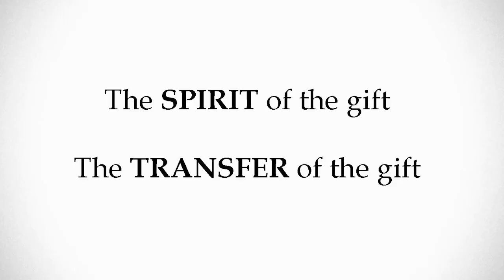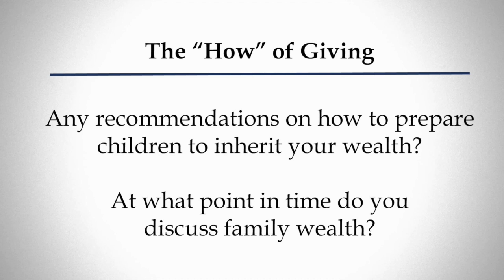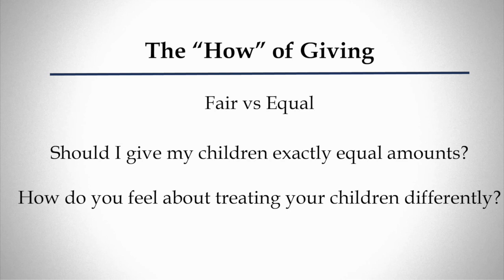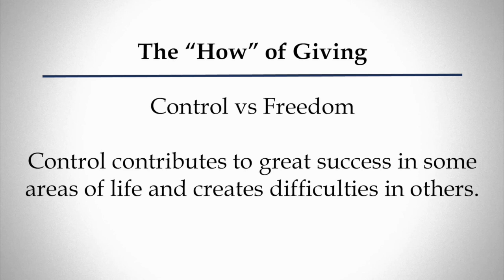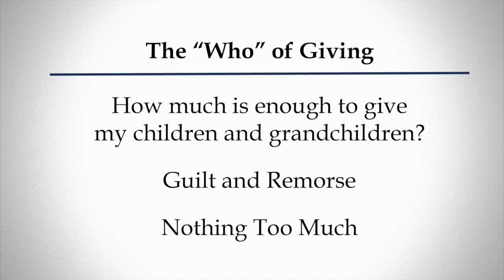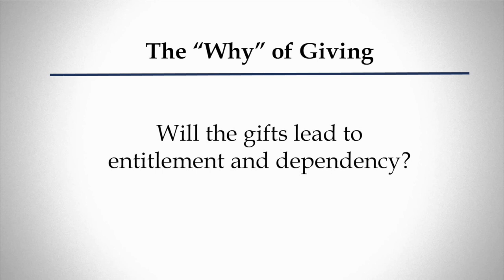Ted Oakley Interviews - James E. Hughes, Jr. - Your Children, Your Money: What To Do Next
Ted Oakley interviews author James E. Hughes, Jr. as they talk about the delicate subject of money and children.

for your complimentary copy of Ted Oakley's new book for 2021: "Your Money Mentality" as well as the library of all of Ted Oakley's books.